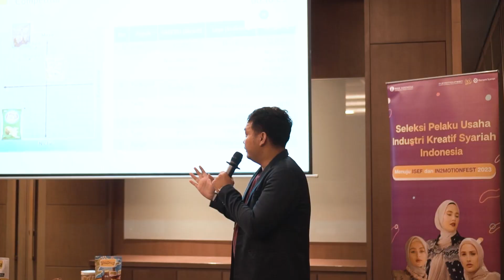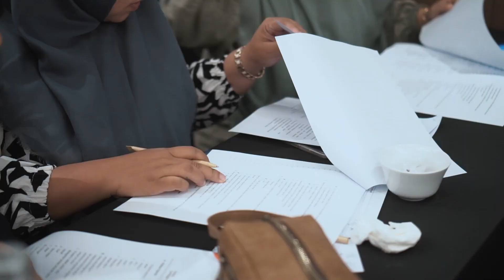HIGHLIGHT SELEKSI NDUSTRI KREATIF SYARIAH BANK INDONESIA 2023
Support Event Seleksi Industri Kreatif Syariah oleh Bank Indonesia, yang di selenggarakan Tanggal 31 Agustus - 01 Agustus 2023 di Hotel Double Tree Surabaya.